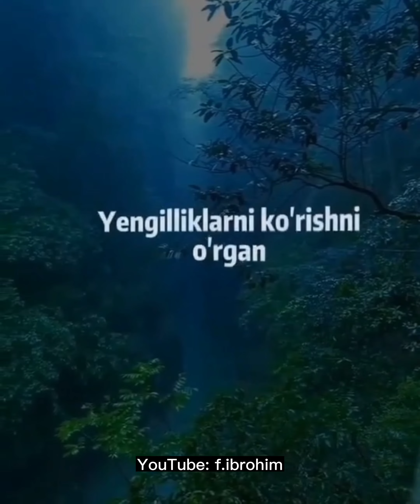ABDULLOH DOMLA ESHITAMIZ ☝🏼